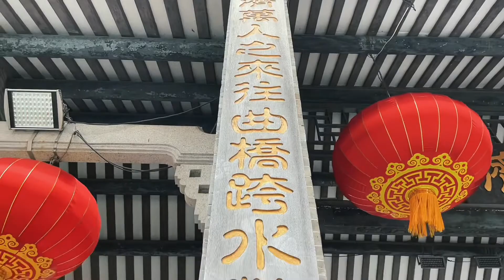闹元宵，人多才热闹，人少咱多闹会，多年少有的机会